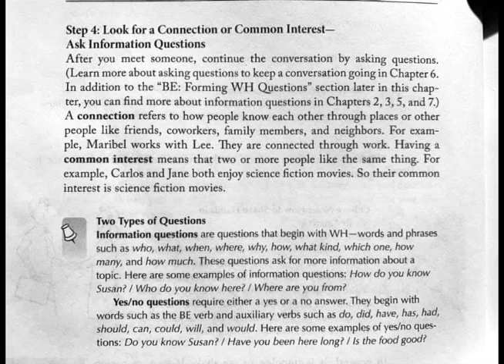1.9 Lección de Ingles: Look for a Connection or Common Interest--Ask Information Questions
Esta leccion de Ingles se trata de cuando apenas estas conociendo a alguien, como buscar connecciones o intereses comunes. Para mejores resultados, repitan despues de mi, y hagan una lista de palabras nuevas que encuetren para memorizar.